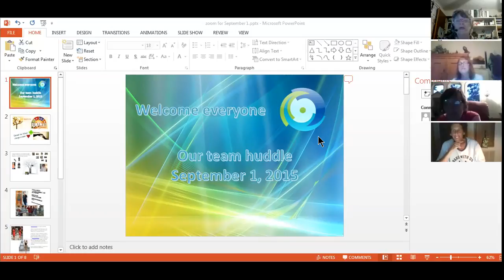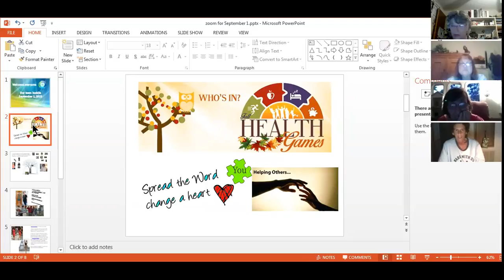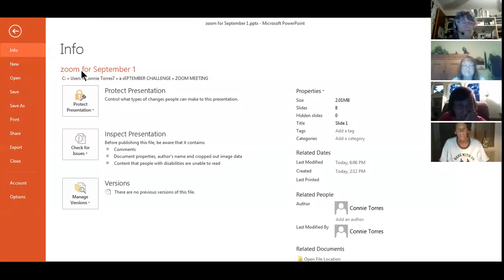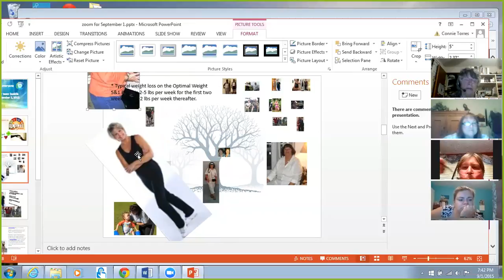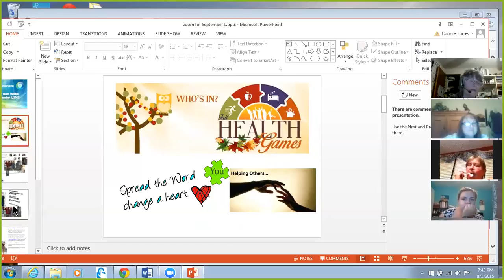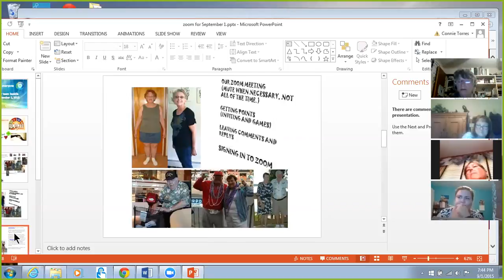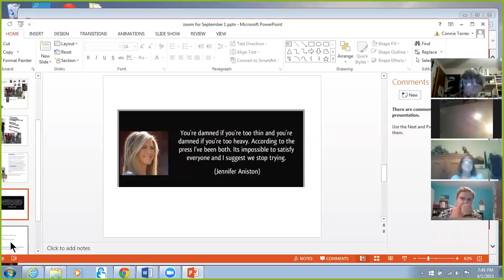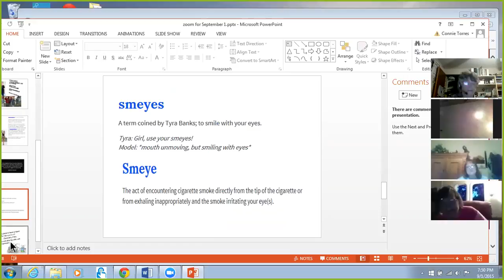Sept 1 2015 ZOOM